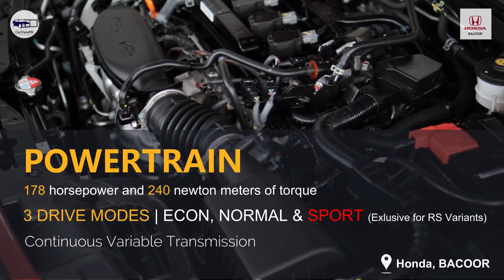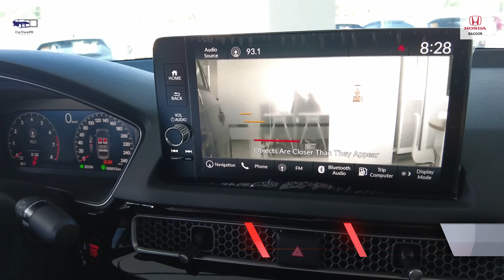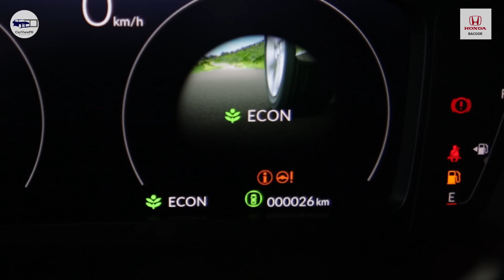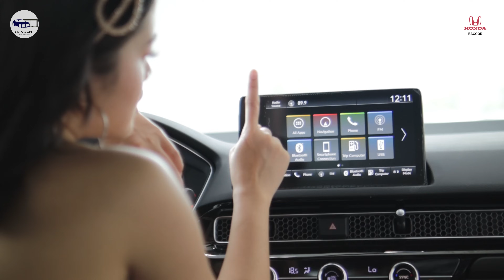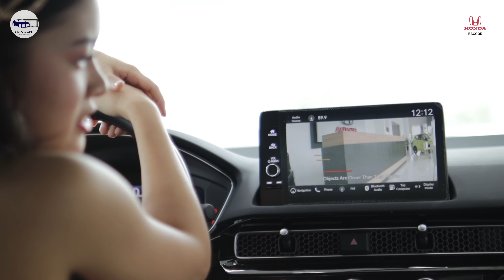2024 Honda Civic RS 1.5L CVT | Full Walkaround Review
For any inquiry you may call or text
Mr Frank Jerwin Barit
Honda Cars Bacoor